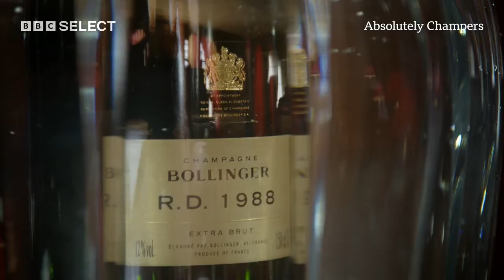Edina & Patsy Sip Vintage Bollinger Champagne | Jennifer & Joanna: Absolutely Champers | BBC Select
Joanna Lumley and Jennifer Saunders are two of Britain's best-loved comedy icons. In classic sit-com Absolutely Fabulous, their alter egos loved nothing more than cracking open a bottle of bubbly. Now, Joanna and Jennifer are reuniting as BBC Select joins them for a road trip to France’s Champagne region. But will the duo finally discover how the bubbles get into their 'Bolly', sweetie?

BBC Select is the new home for documentaries. Available in the U.S and Canada.